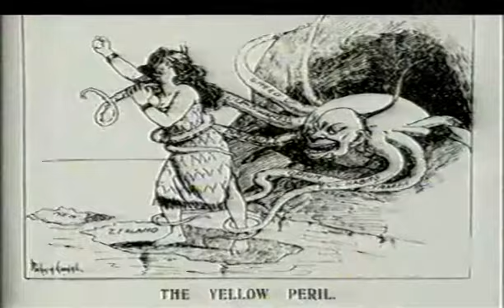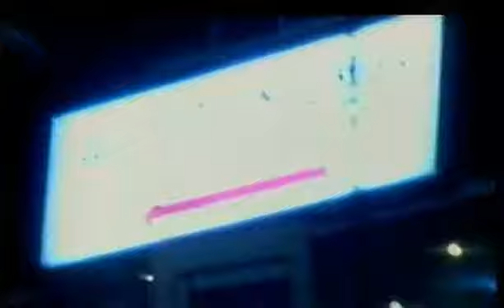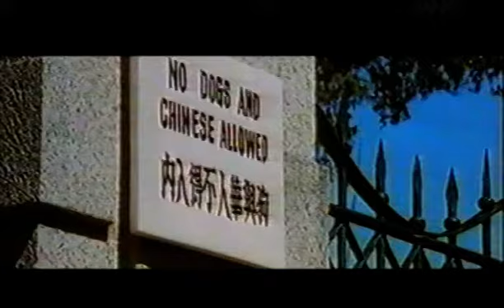Here To Stay/ Chinese Life In Nz 2008 End P3